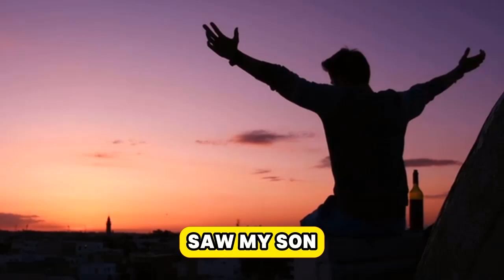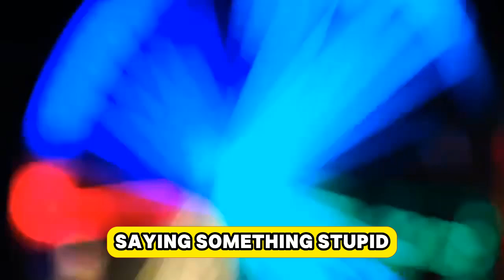A Wife, a Lover, and a Conspiracy An Attempted Murder of the Husband